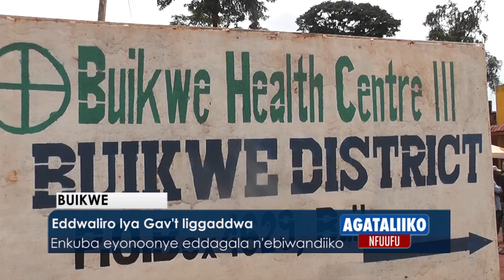Eddwaliro lya Gavumenti e Buikwe liggaddwa.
Enkuba eyonoonye eddagala n'ebiwandiiko.

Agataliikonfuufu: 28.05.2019